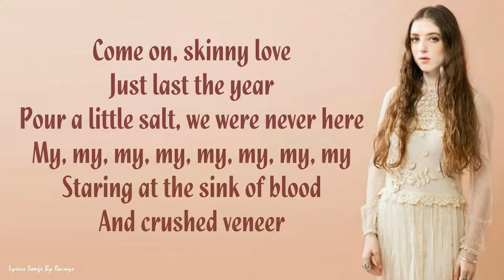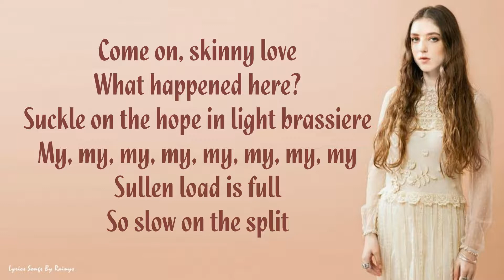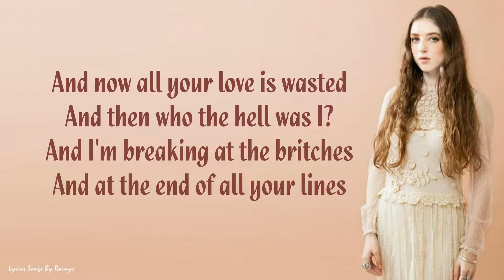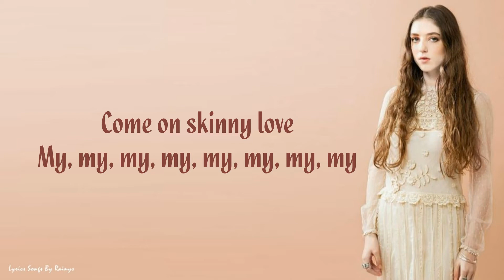Birdy - Skinny Love | Lyrics Songs